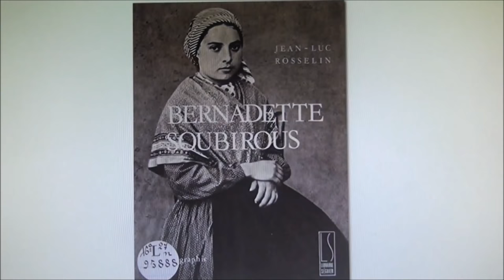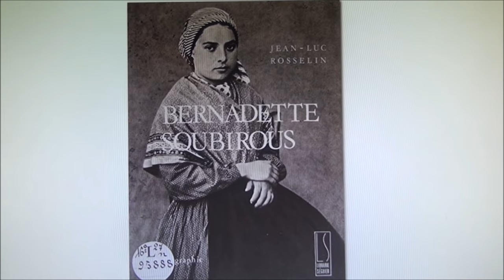La vie de sainte Bernadette, qui vit la Vierge Immaculée à Lourdes février) /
ou sur ce compte en France :
Compte Crédit Mutuel :
RIB : 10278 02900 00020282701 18
IBAN : FR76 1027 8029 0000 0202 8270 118
BIC : CMCIFR2A

Pourquoi la Vierge a-t-elle choisi de s’adresser à cette enfant de famille pauvre ? La pureté de Bernadette explique sans doute la limpidité du déroulement des apparitions de Lourdes.